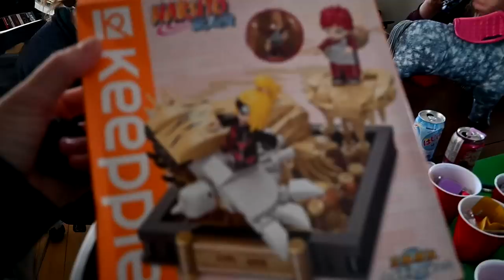There's A New Horse On The Daybyday Farm! Merry Christmas!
DaybyDayVlogs
110 North Front Street - A3,
Suite #213
Belleville, Ontario, K8P 0A6
Canada